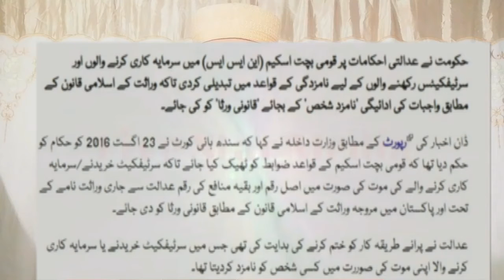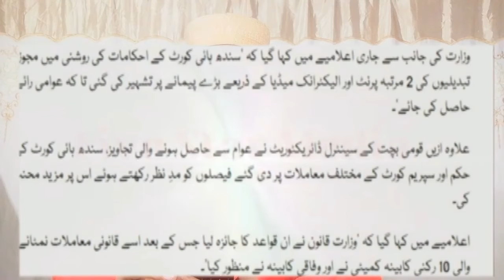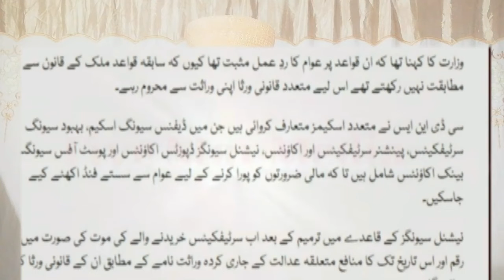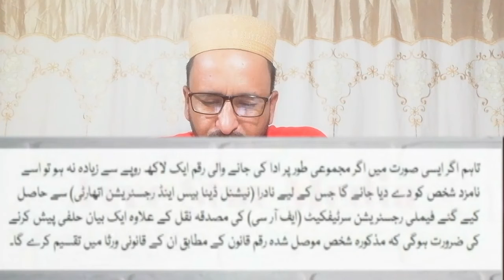National Saving Change in nomination | Big News For National Saving Investors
To see the extent to which the owner has saved profits, click on the link given below.